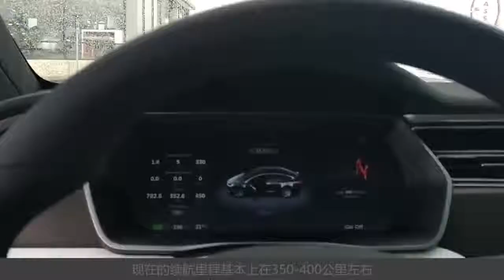5年前90万购买特斯拉，如今能续航多少公里？听听车主们怎么说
5年前90万购买特斯拉，如今能续航多少公里？听听车主们怎么说